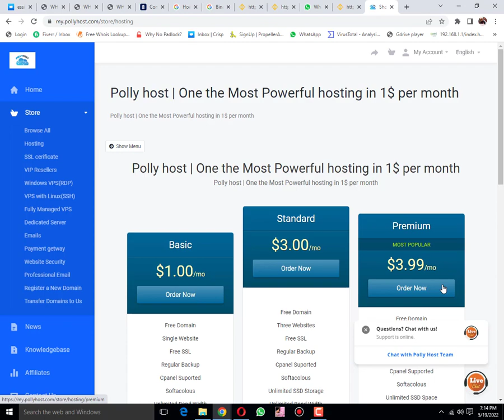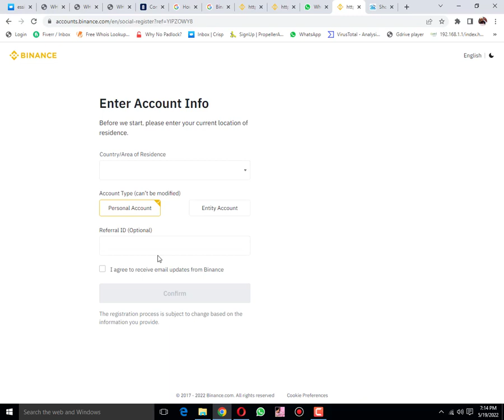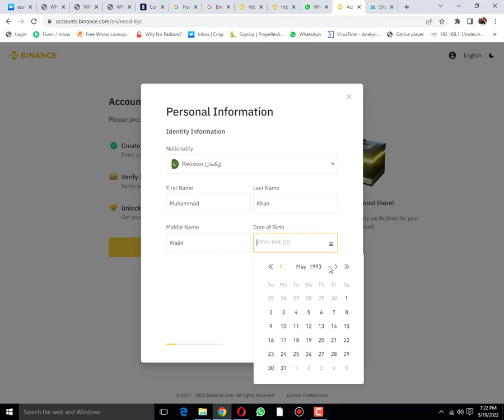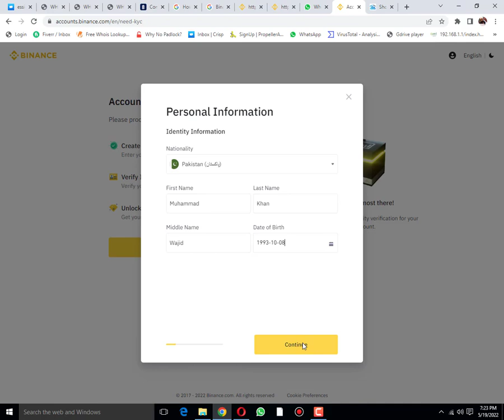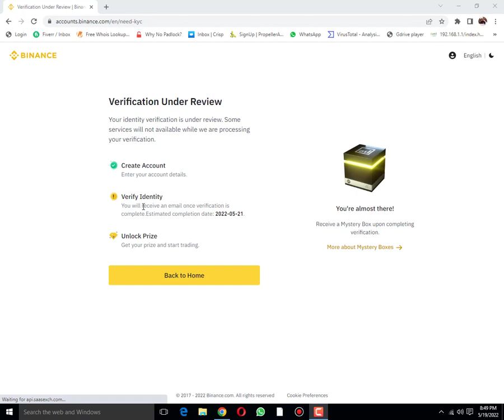How to Create Binance Account | Singp to Binance and Requirments to Create Binance | Website Forest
Website Forest is a Youtube Channel which is help full To learn about online earning and Complication that you face while creating a Website or issues about hosting Speed optmization and a lot of thing If u need any help from any thing then u may contact with us with type Your Comment in comment Box.